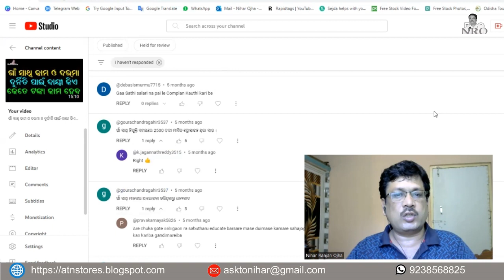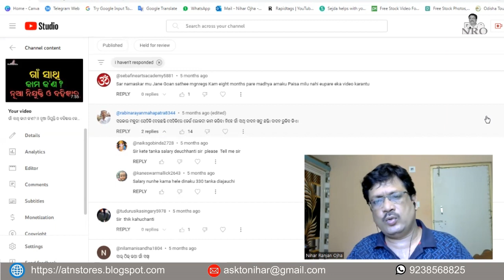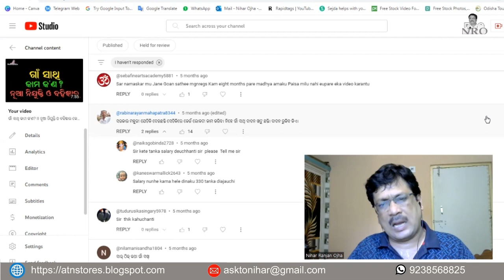ଗାଁ ସାଥି II କାମ, ଦାଇତ୍ୱ ଓ ବିବଶତା II ମଜୁରୀ ଏବଂ ଦରମା